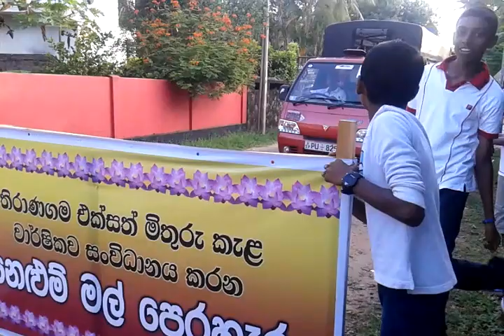Sri Sudarshanaramaya Perahara -2014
Sri Sudarshanaramaya Perahara